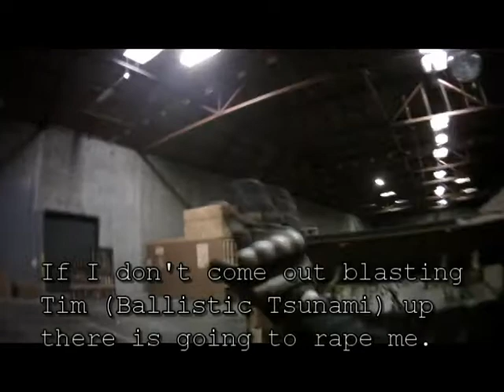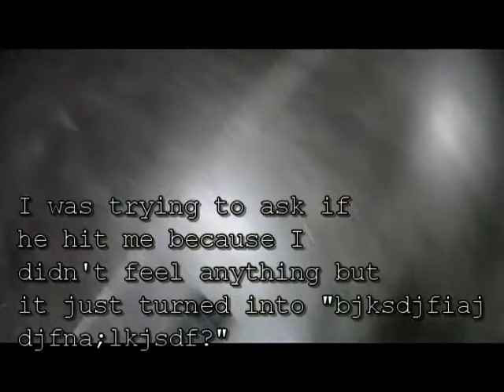CQB City 03182012